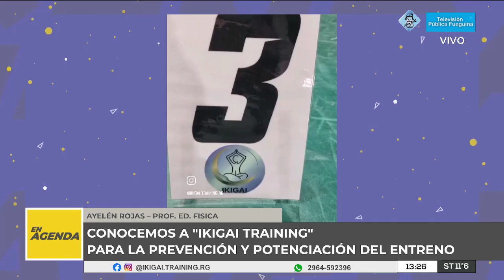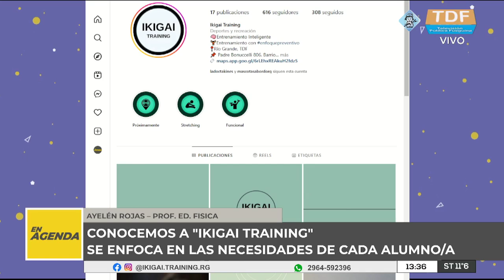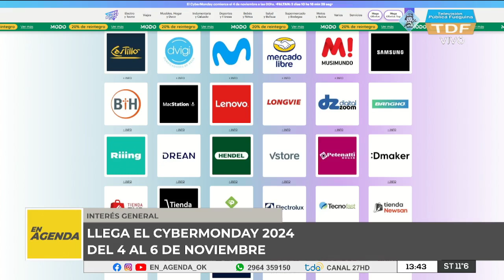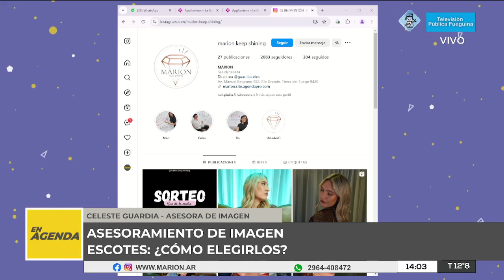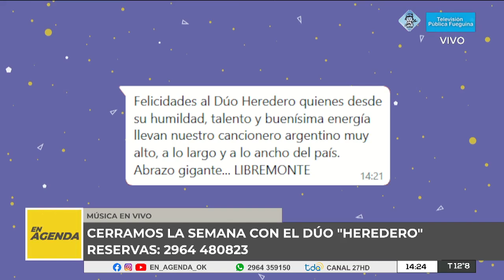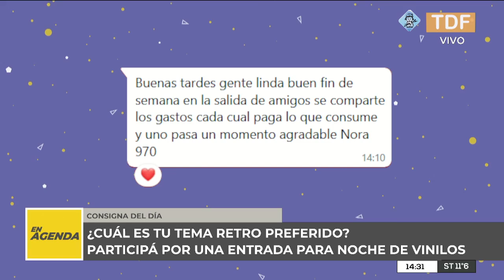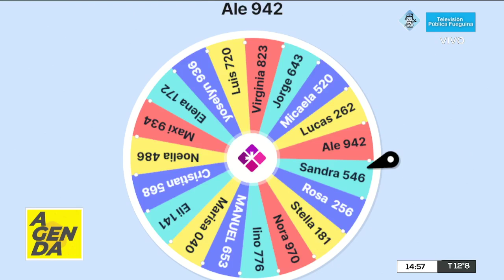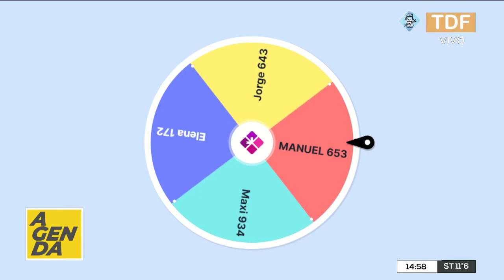EN AGENDA - 01/11/2024